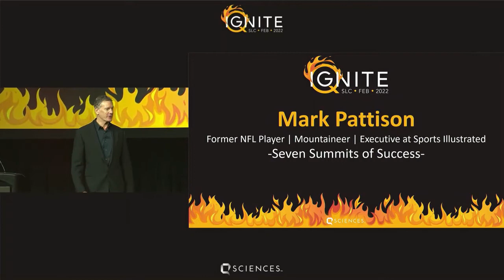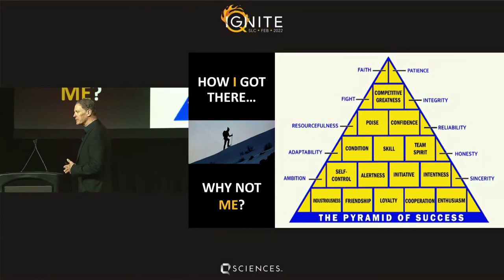Mark Pattison | Ignite